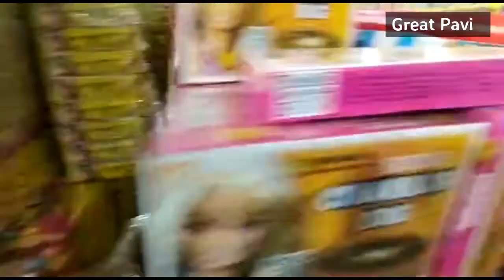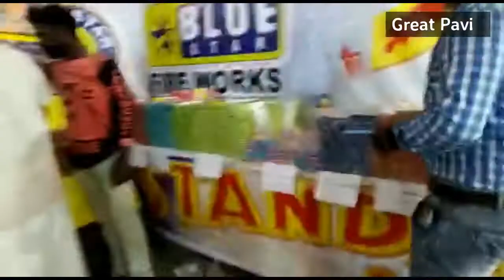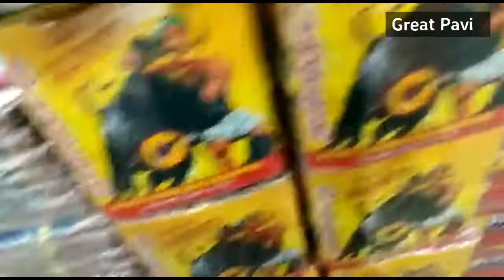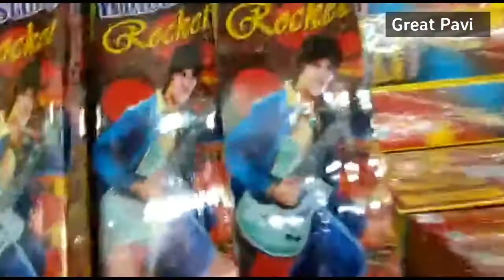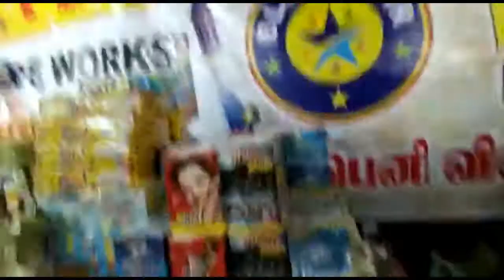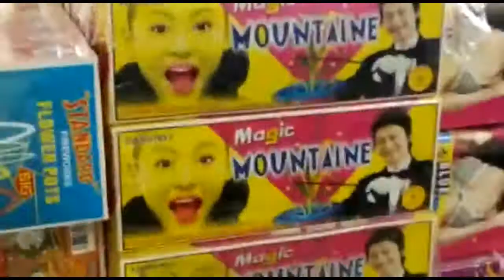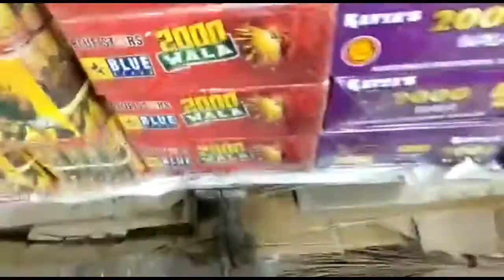Lingam Agences | CRACKERS SHOP 2020 | Rajakilpakkam | Tambaram | Great Pavi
Lingam agencies
Rajakilpakkam

Location :

Dropped pin
Near Kadai Dhaba, Madambakkam Main Rd, Gokul Nagar, Madambakkam, Rajakilpakkam, Tamil Nadu 600073

happy diwali stay safe be happy always